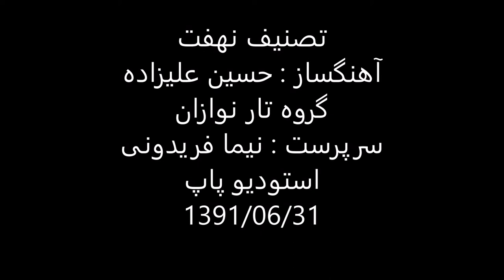تصنیف نهفت الا ای پیر فرزانه محمد‌علی کیانی‌نژاد گروه تار‌نوازان سرپرست نیما فریدونی ۳۱ شهریور۱۳۹۱